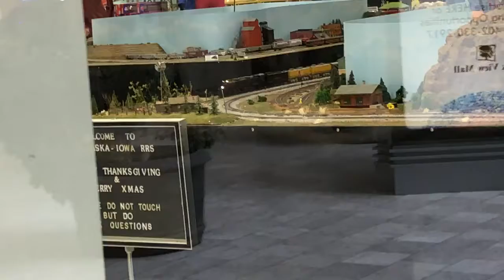HO Scale Union Pacific 4014